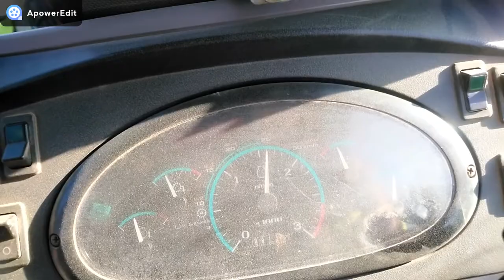Case 580SM w akcji trudne warunki 2022